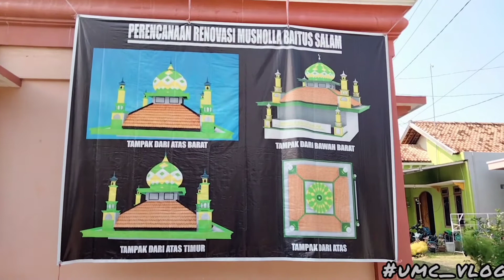Gotong Royong ||Renovasi Musholla Baitussalam. part 1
Tepatnya di kampung kami Dk. Gayaman Mororejo Kaliwungu Kendal.
Gotong royong ini bertujuan untuk persiapan renovasi pembangunan Musholla Baitussalam RT 02, yang mana usia bangunan musholla ini sudah berusia hampir 30 thn.
semoga renovasi ini berjalan dengan lancar, dan di Ridhoi Alloh SWT